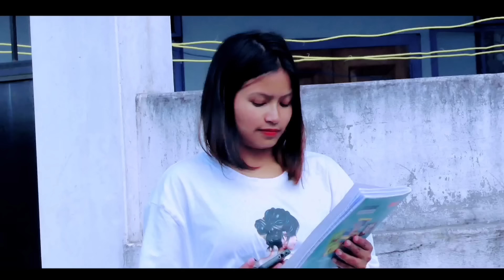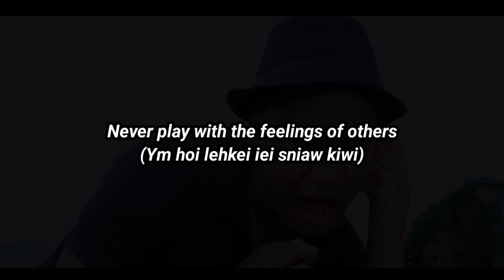Khlan Pynroh (Comedy Video) • Nam Special